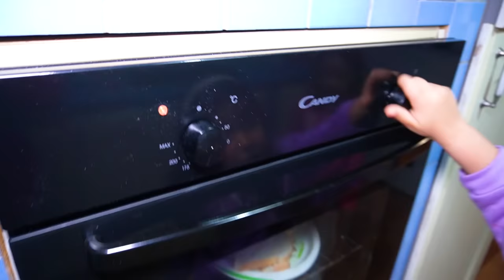ILARY E GIORGIA ACCENDONO LA CUCINA DA SOLI IN CASA ED È ANDATA A FUOCO SI SENTE MALE E SONO SVENUTE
ACQUISTA ORA IL NOSTRO NUOVO LIBRO

Nel nuovo video di oggi Stefano e ilary, papà stefano sta guardano un nuovo film in televisione e ilary si annoia come in gioco della bottiglia gigante con tutti i nostri amici mammagiulia e figliachiara! ilary vuole che papà stefano giochi con lei ma papà stefano non può perché sta guardando un nuovo film e ilary decide di rubare il nuovo cellulare di papà stefano per chiamare la sua nuova amica giorgia e chiederle di andare nella sua nuova casa a giocare con lei come in personaggio sconosciuto rapisce zia nicole mentre fa la accia al tesoro con ilary e i nostri amici! giorgia arriva nella nuova casa di ilary con papà salvo e ilary e giorgia vanno a giocare nella nuova cameretta di ilary come in ilary lascia rubinetto aperto in bagno allaga la nostra nuova casa e stefano si arrabbia moltissimo! papà stefano e papà salvo vogliono che ilary e giorgia facciano i compiti e ilary e giorgia si arrabbia tantissimo come in gioco della bottiglia gigante con tutti i nostri amici zia nicole e mamma loredana! ilary e giorgia decide di vendicarsi e vogliono fare degli scherzi a papà salvo e papà stefano come in ilary ha scoperto che mamma loredana è incinta e si arrabbia moltissimo! ha un figlio! ilary e giorgia fanno cadere papà stefano e danno la colpa a papà salvo e papà stefano si arrabbia tantissimo come in ilary entra dall'estetista di nascosto viene arrestata dalla polizia con zia nicole e va in prigione! papà stefano chiede aiuto a papà salvo e gli chiede un bicchiere d'acqua e ilary e giorgia di nascosto gli mettono il sale dentro e papà stefano crede che sia stato papà salvo e si arrabbia tantissimo come in ilary e dani litigano nella nuova casa di dani e robbi mentre giocano a nascondino con papà stefano! papà stefano e papà salvo escono fuori dalla nostra nuova casa e litigano mentre ilary e giorgia preparano un panino nel forno e la casa va a fuoco e ilary e giorgia sviene e salvo e papà stefano lo scopre e finiscono in ospedale con ilary e giorgia come in ilary e zia nicole rimane intrappolata sotto l'armadio e si sente male e sviene! *ospedale*